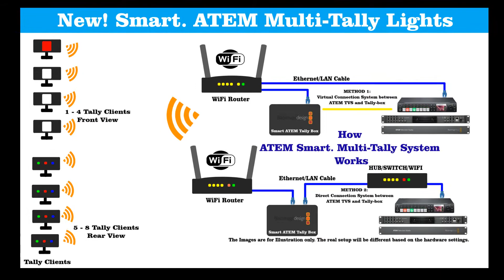Smart Tally Lights For ATEM Switchers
new version of Smart Tally Lights For ATEM Switchers

Support from ATEM Mini to ATEM 2 M/E 4K